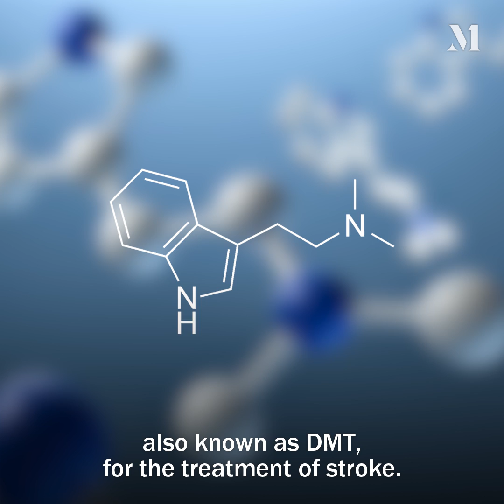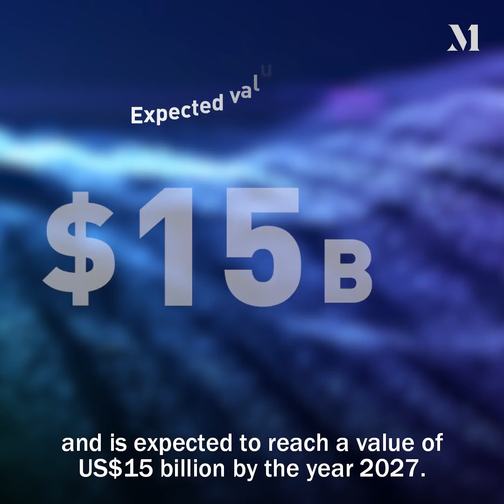Algernon gets approval for groundbreaking phase 1 study of DMT for stroke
Christopher Moreau, CEO & Director of Algernon Pharmaceuticals (CSE: AGN | OTCQB: AGNPF | XFRA: AGN0) highlights that the company has been granted permission to conduct a Phase 1 clinical study for the treatment of stroke.

Algernon is a Canadian clinical-stage drug development company investigating multiple drugs with global unmet medical needs.